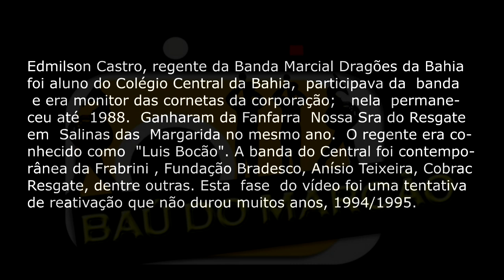CENTRAL DA BAHIA - ALAGOINHAS 1994 - BAÚ DO MARCÃO